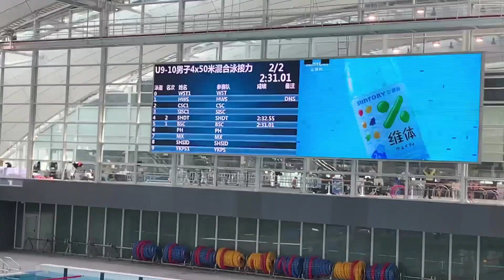20210522 200M IM Relay Breast, Lane 5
Ericzhu@Lane 5, 200IM SC Relay Breast on May 22, 2021